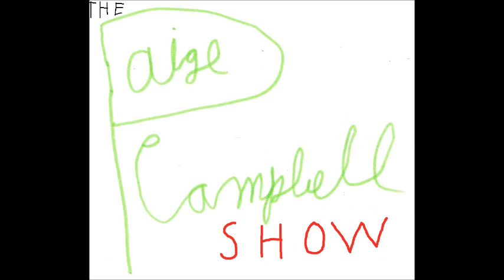The Paige Campbell Show Episode 4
Podcast with Noah Clarke, Andrew Wilson, Nick, and your host Paige Campbell